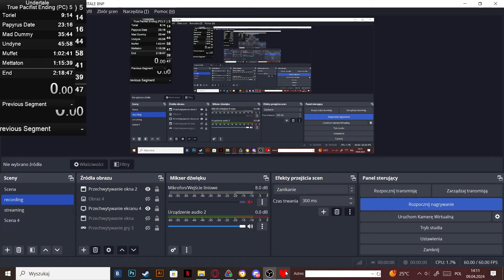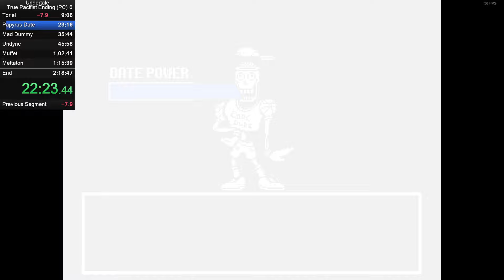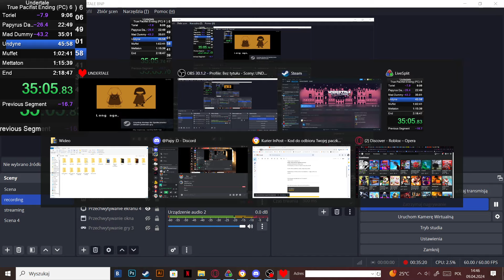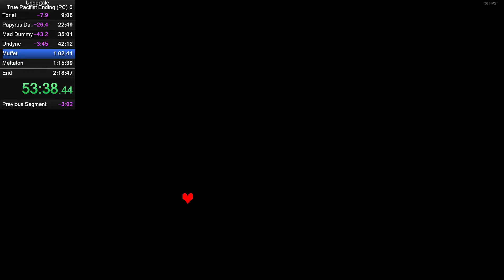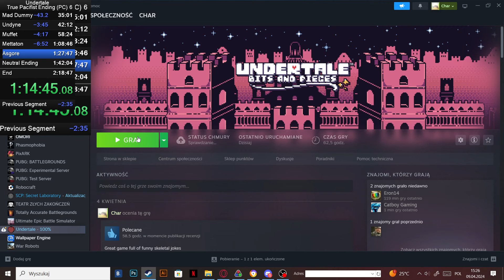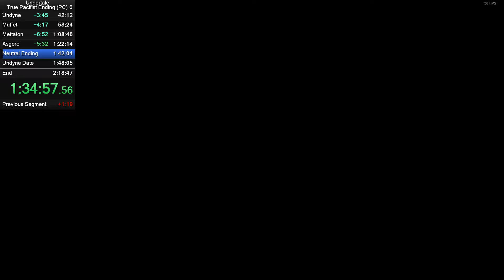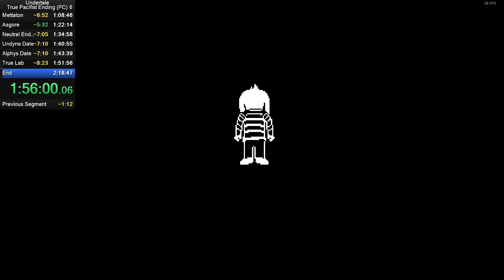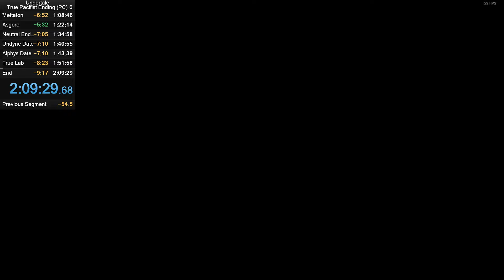Undertale True Pacifist Glitchless [2:09:28]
LET'S GOOO!!!